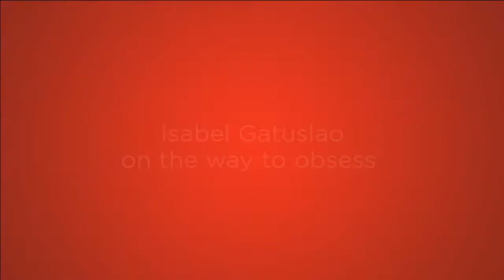adoboLIVE: Isabel Gatuslao on the way to obsess